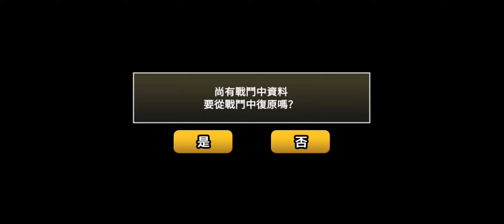猫咪大战争-小跟班海岸38-1呆瓜游泳大会4星(速通)